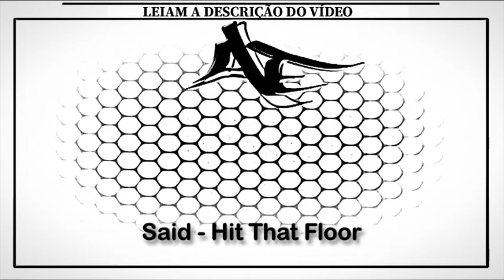Said - Hit That Floor